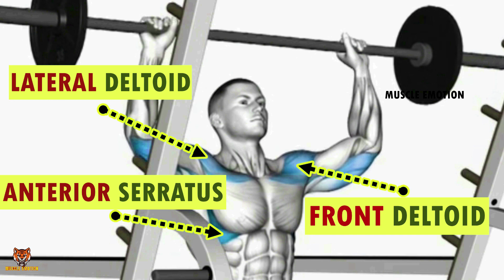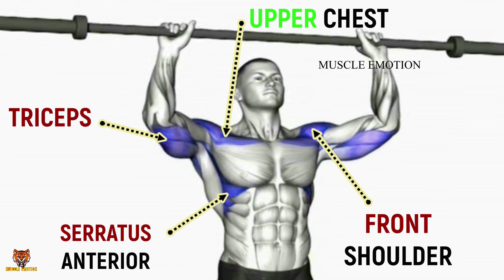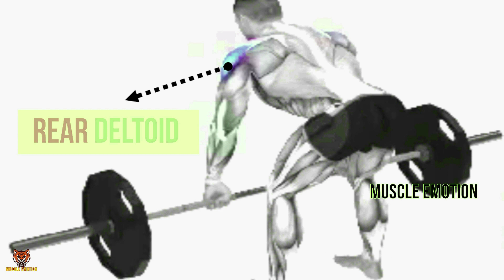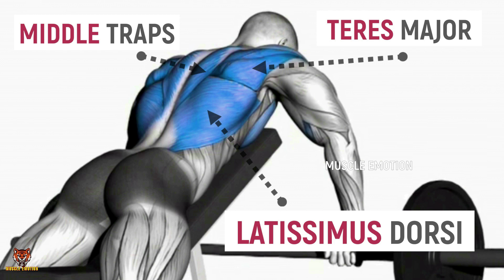15 BEST SHOULDERS WORKOUT WITH BARBELL AT HOME OR AT GYM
17  BEST SHOULDERS WORKOUT WITH BARBELL DUMBELLS AND CABLE
20 BEST SHOULDERS WORKOUT WITH BARBELL DUMBELLS AND CABLE
15 BEST SHOULDERS WORKOUT WITH BARBELL ONLY / Les meilleurs exs Musculation épaules avec barre
6 BEST SHOULDERS WORKOUT WITH BARBELL ONLY / Les meilleurs exs Musculation épaules avec barre
6 Best Exercises for WIDE SHOULDERS!
8 Best Shoulder Exercises workout Shoulders 🔴اBarbel only
7Best Shoulder Exercises workout Shoulders 🔴اقوى تمارين الأكتاف

➡️ATHLETE IN THIS VDO TO FOLLOW IN INSTAGRAM  :
THUMBNAIL : @regangrimes
@KAI GREEN
@Marino Katsouris
@Steve Kris
@Christian Fleenor​
@Garrott Coelho Ifbb pro
@Andrei Deiu​
@Kai Greene​ @Brian DeCosta​
Musculation , musculation epaules . exercice musculation epaules